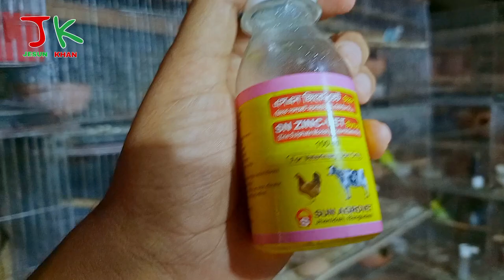পুরা খামারের বর্তমান আপডেট 🥰